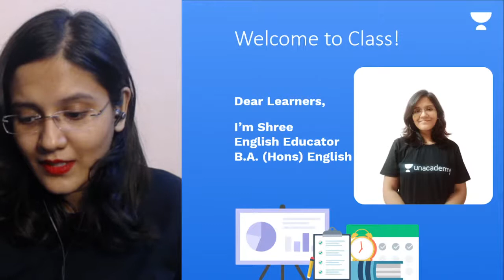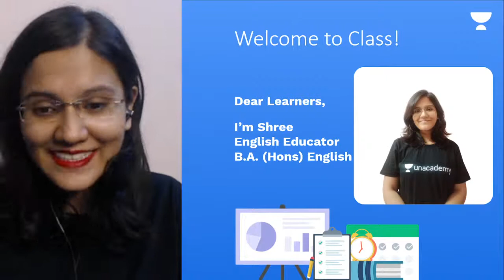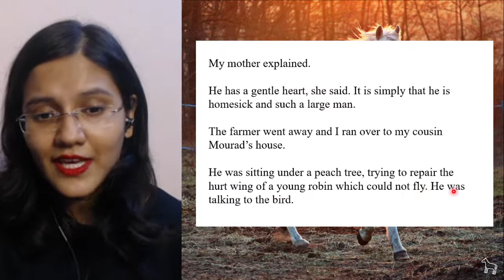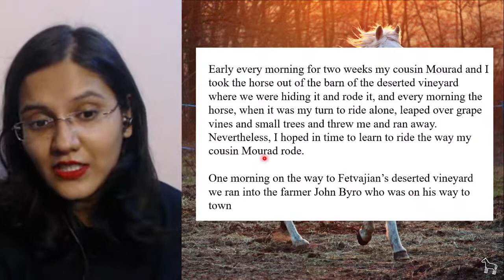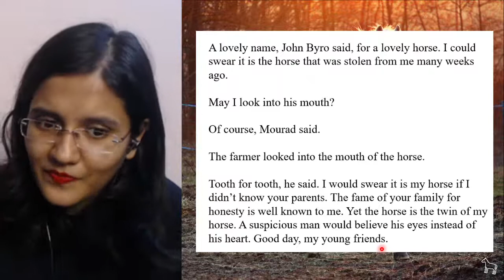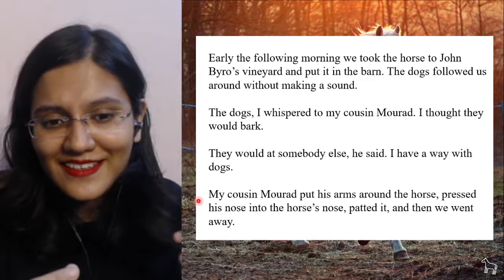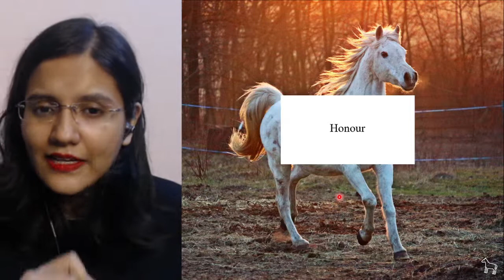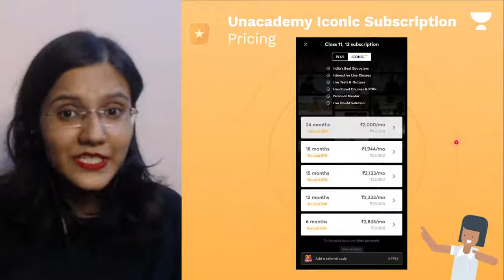Class 11 | The Summer of the Beautiful White Horse P2 | Snapshots | Term-1 | English | Shree S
In Today's Session, Shree S will be discussing the chapter The Summer of the Beautiful White Horse from Snapshots Book for Class 11 Term-1.

Welcome to "Unacademy Scholars", your one-stop solution for all "Class 11 & 12" India’s Top

✿ Find the Full Playlist Here:
➤Class 11 | English | CBSE 2022 | Unacademy Scholars | Shree Tharshini

Unacademy Learner App Benefits:
1. Learn from your favorite Educator
2. Dedicated doubt clearing sessions
3. One Subscription, Unlimited Access to Live Online Classes and Videos
4. Real-time interaction with best-in-class Educators
5. You can ask doubts in live online classes
6. Limited learners in each Online Class
7. Download the videos & watch them offline